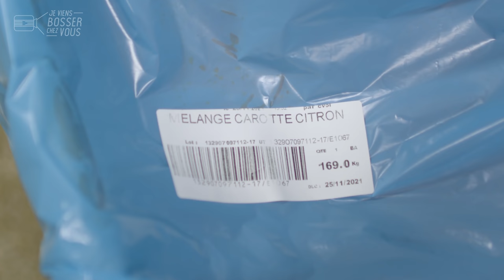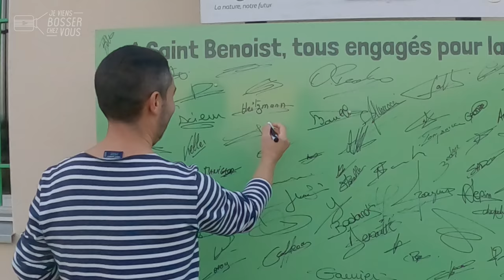Chez Bonduelle, je prépare de bonnes recettes avec Maxime sans raconter de salades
Chez @bonduelle on ne fait pas que des conserves de petits-pois carottes ! Des centaines de recettes (et d'emplois) vous attendent chez Bonduelle Traiteur où je vous emmène bosser dans ce nouvel épisode-étape de notre Tour de France de l'agroalimentaire. A Saint-Benoist-sur-Vannes, dans l'Aube et la Région Grand-Est, Maxime nous fait découvrir et tester son job de préparateur de recettes. 🥗

👨🏼‍🍳 Entré comme saisonnier en intérim dans cette usine, Maxime est aujourd'hui en CDD et compte bien signer un CDI prochainement. Il suit même actuellement une formation en interne chaque vendredi pour décrocher son CQP : Certificat de qualification professionnelle. Lui est titulaire d'un CAP cuisine, mais toute personne motivée est la bienvenue ici. Son rythme de travail ? Maxime est plutôt du matin pour profiter de l'après-midi libre... "C'est généralement le matin de 4 h à 11 h avec parfois des semaines d'après-midi, de 11 h à 21 h."

🔎 Dans cette cuisine XXL, la sécurité et le bien-être alimentaires sont une priorité. La qualité des produits et des légumes frais cultivés à proximité immédiate de l'usine, tout comme le dynamisme et la variété des tâches au quotidien intéressent particulièrement Maxime. Sa recette préférée ? "C’est le taboulé poulet et les pennes façon Caesar !"

Géant familial de l'agroalimentaire, présent dans le monde entier et dont le siège est basé dans la métropole de Lille, Bonduelle recrute sur tous ses sites. Quand c'est Bonduelle, c'est bon pour l'emploi !

👏 👏 Merci à Maxime et toute l'équipe de l'entreprise pour leur accueil.
Envie de devenir toi aussi préparateur de recettes (H/F)❓
Bonduelle et l'agroalimentaire recrutent 🙋🏻‍♂️🙋🏽‍♀️

SaintJames® est l'habilleur officiel de Jeviensbosserchezvous®